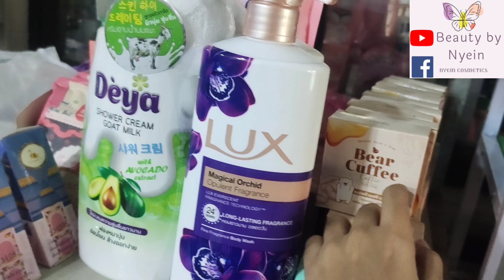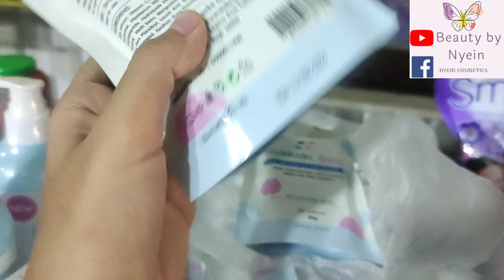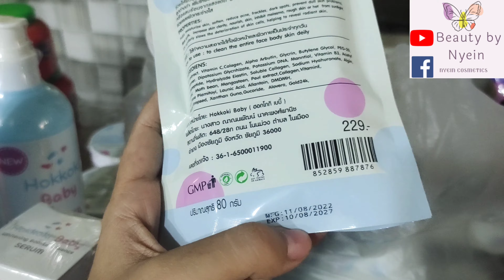တစ်တုံးမကုန်ခင် skin tone တက်လာစေတဲ့ hokkoki soap review ( နဂိုတည်းက ညိုတဲ့ skin ပိုင်ရှင်လေးပါ 😁 )